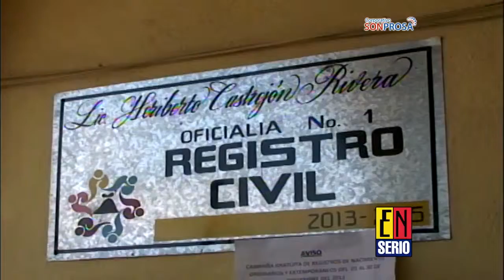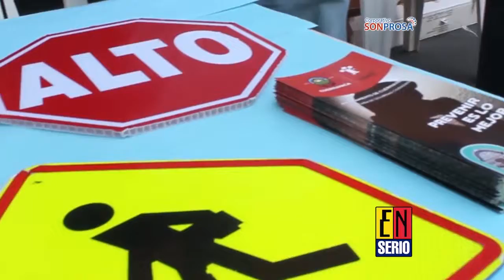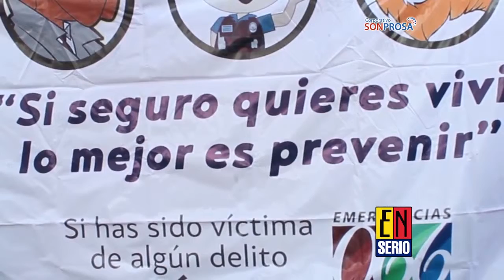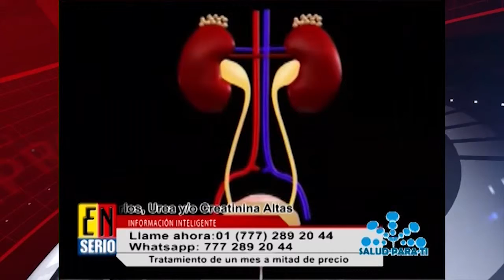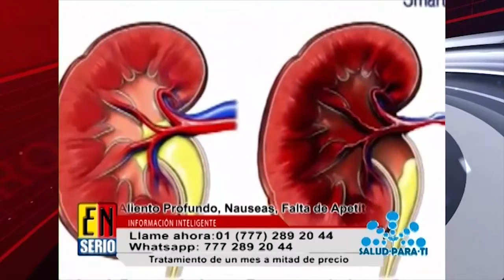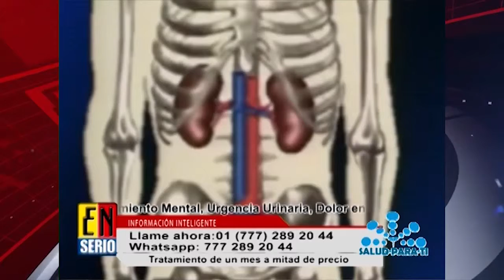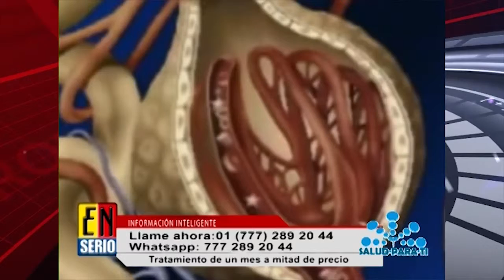Enserio Noticias Vespertino 080416